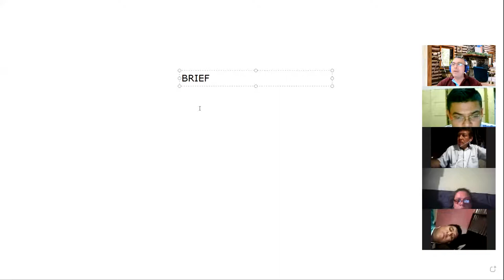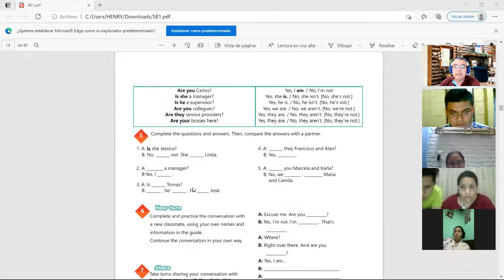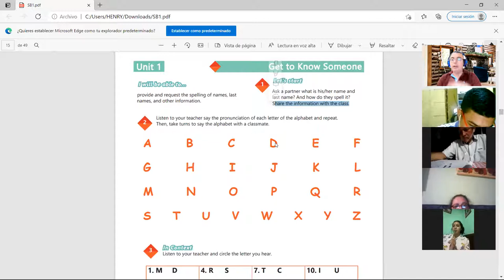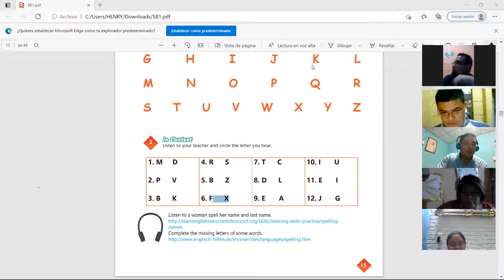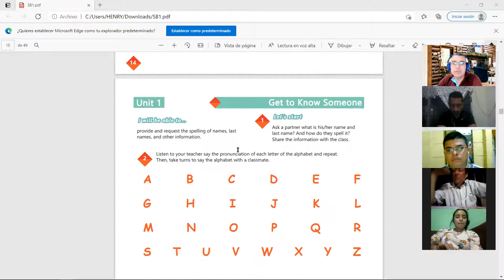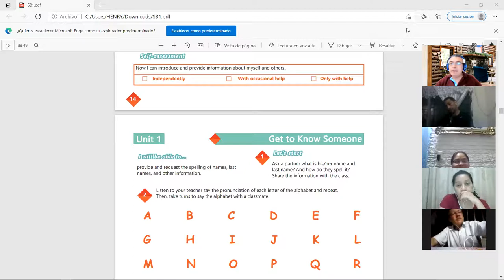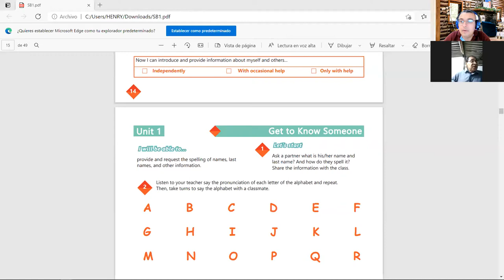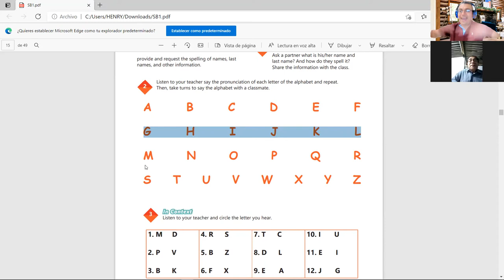Ingles Corporativo- Videoconferencia #3 The alphabet